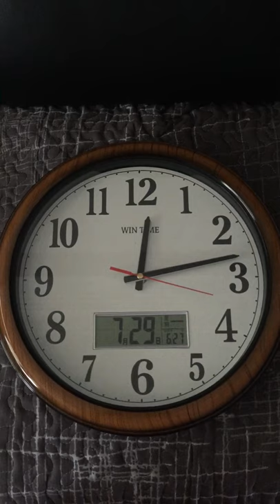29 July 2019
Taiwancollection wall clock